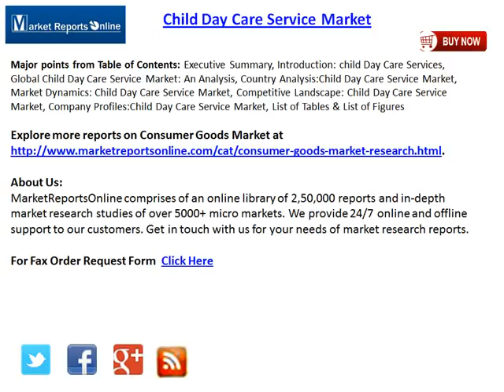Child Day Care Service Market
MarketReportsOnline.com adds "Global Child Day Care Service Market: Trends and Opportunities (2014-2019)" report to its research store. In depth analysis of key market growth drivers and challenges and the major observable trends in the global child day care service market are also evaluated in the report. Leading companies operating in the global child day care service market, namely G8 Education, Bright Horizons Family Solutions and JP Holdings, have been profiled with their respective business strategies and financial overview. The growth of the market has been projected taking into consideration various aspects like previous growth patterns, the current trends, the growth drivers and challenges prevailing in the child day care service market.